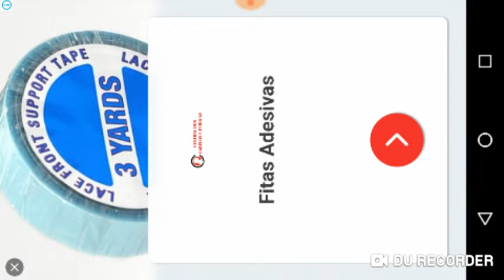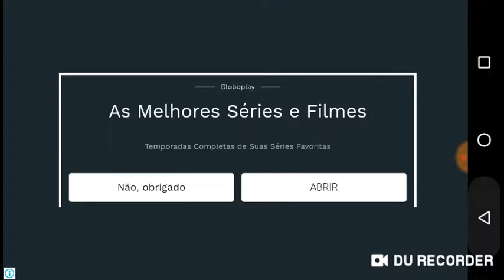Dino Hunter episódio 8 ganhei a minigan e cheguei a região 5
Dino Hunter é um jogo de matar dinossauros e subir de nível